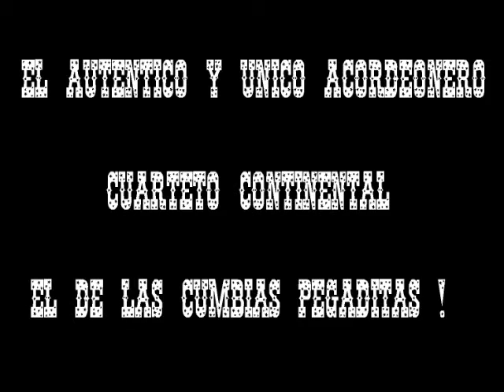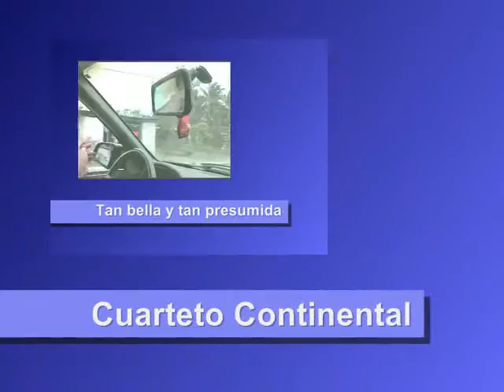De viaje con cumbia peruana en México, Cuarteto Continental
***WEBSITE DEL CUARTETO CONTINENTAL DE ALBERTO MARAVI, VERDADERO, AUTENTICO, UNICO E IRREPETIBLE, VISITA MEXICUMBIA FANSITE ***

Video grabado en mis vacaciones del poblado de Vega de Alatorre en la  provicia mexicana de Veracruz, recorriendo la carretera costera del golfo en la población de Casitas, Costa Esmeralda, reproduciendo desde una memoria USB conectada a un autoestereo MP3, el audio del tema cover Tan bella y tan presumida del Cuarteto Continental del Perú, cantando Claudio Morán, tema no comercializado en México, escuchándolo mi familia, mi padre filmando y yo conduciendo mi auto un Ford Tempo / Topaz, el audio del tema no es montado, se reprodujo en el autoestereo dentro del auto al momento de la filmación. La parte más emocionante fue en la parte final del video en que subimos el puente de Casitas sobre el río que desemboca al mar del Golfo de México, con una pequeña lancha en medio, mientras suena la última parte del acordeón del Cuarteto. :)